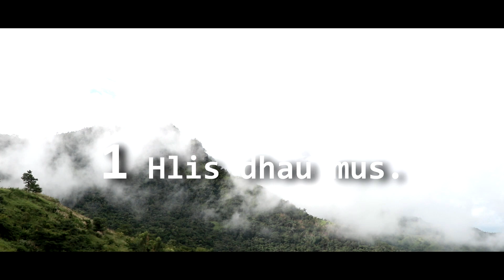Siab tsis qhuav ntshav [ Movie hmong Tawm tshiab ] หนังม้งสั้น